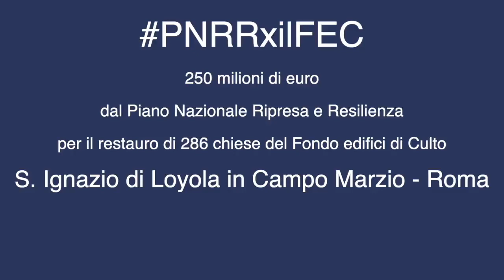PNRRxilFEC - Chiesa di S. Ignazio di Loyola in Campo Marzio, Roma